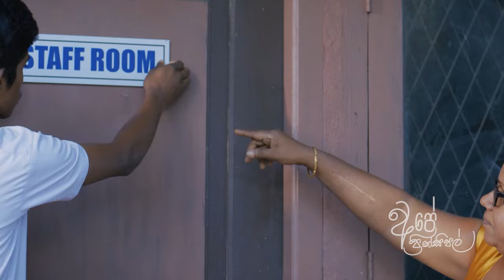" Ape' Principal " Sinhala Movie I Official Song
Production house  Kapture 2 Advertising Pvt Ltd
Film Director/ Story -  Chris Antony
Produced By Mr. Upul Dharmasena & Mr. Indika Wimalaratne
Lyrics/ Samantha Kumara
Sound Designer & Music Director / Sashin Gimhan Perera
Singer/ Channa Gamage

Director of Photography / Vishwajith  Karunarathne
Art Director  / Aruna Dias
Dialogs and Screen Play  / Lalith Waruna Rajapaksha
Editor & Colorist Title and VFX/Shan Alwis
Assistant Director / Pradeep K. Rajaphaksha
Line Producer / Lalith Waruna Rajapaksha
Makeup Artist and Designer / Mananuwan Rupasingha
Costume Designer / A.R.Sawan Pawithra
Production Manager / Prasath Antony
Dubbing / Thanushka Kahandawala
Foley Artist / Chathura Vimarsha
English Sub Tittle / Shiloni Senapatiratne
Still Photographer / Vinotharan

Artist
දිල්හානි එකනායක /රොජර් සෙනෙවිරත්න /ජගත් චමිල /ෂාම් ප්‍රනාන්දු/රුක්ෂාන්ති පෙරේරා/සමන්ත කුමාර ගමගේ
චමින්ද බටුකොටුව /ශිරන්ත ප්‍රේමවර්දන /නයනා රඹුක්කනගේ /දුනිෂා පියුමී /පාලිත පේමකුමාර /මංජු මුදලිගේ
තිස්ස ගුණතිලක / කාන්චනා සෙව්වන්දි /රධිකා  /සමන්ත කුමාර /අනුරාධ රාජපක්ෂ /කනිශ්ක රණබාහු /ජයනි වීරසිංහ

හදුන්වාදෙන නවක ළමා නලු
හිරුණ දෙව්මිත් සිල්වා

ළමා නලු නිලියන්
අනුහස් සංඛණ / නමිදු හංසක /ඩැරල් ජෙරමි  /ටකෙෂි දෙවුමිණි / නමිදු මීගහගේ /ජේසන් ජොහැන් ඇන්ටනි
රොනාල්ඩ් ජේඩන් ඇන්ටනි

A short introduction of a film made to rescue school children from the vicious drug monster and social injustices. We all know that drugs, social media, sexual violence, etc., which are preying on the Sri Lankan children, are topics widely debated in the society these days. Often, due to the ignorance of school children and the carelessness and busy occupations of parents and elders, the children fall victim to such catastrophic situations.
                Through this film, we hope to draw attention of all parties responsible to safeguard school children from getting caught to drugs and social misconduct. With the blessings and patronage of the Education Authorities, we hope to screen this film at urban and suburban level schools and take it to the entire country.